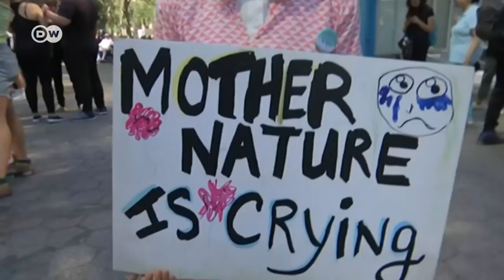Greta Thunberg se una a la protesta climática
La activista adolescente sueca se unió a cientos de otros jóvenes frenta a la sede de las Naciones Unidas  para crear conciencia y exigir acciones sobre la crisis climática.